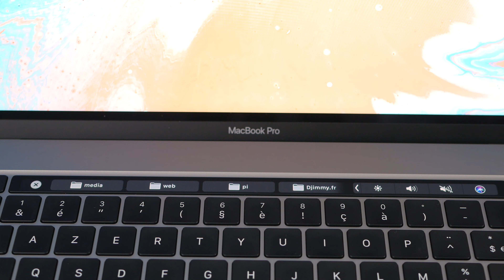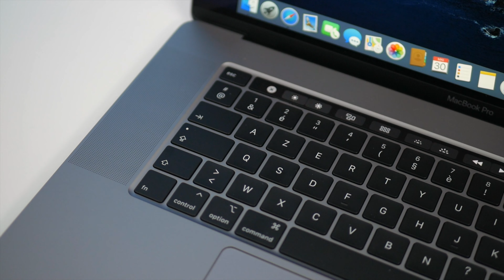Unboxing MACBOOK PRO 16" : J'AI CRAQUÉ ! 🤯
J'ai ENFIN craqué pour le Macbook Pro 16", depuis le temps que je m'arrache les cheveux sur mon 13" de 2017, je sens que ça va me changer la vie !
En attendant le test, un petit unboxing ça vous chauffe ? 😁

Ps : sur unidays je suis passé par Google shopping pour avoir les -10%, puis je suis passé par Google shopping pour profiter de la promo RDC.

☞ Mon objectif
☞ Mon micro-canon
☞ Mon trépied
☞ Ma rotule
☞ Mes lights